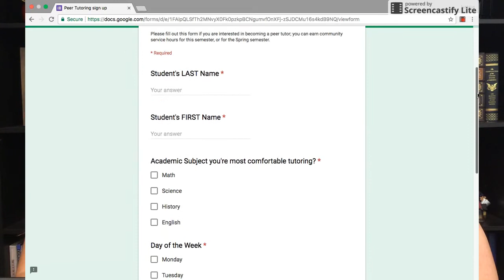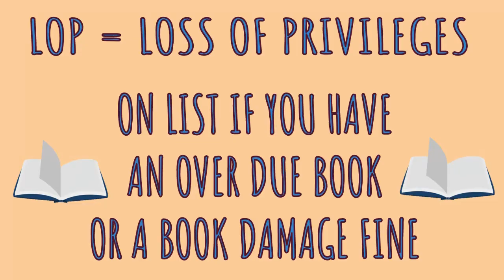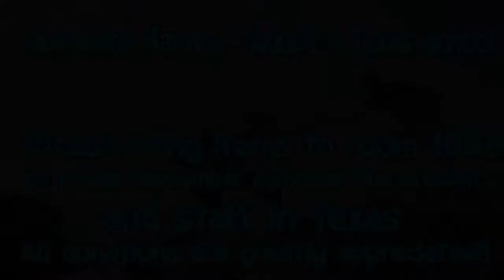SVLife - September 21, 2017